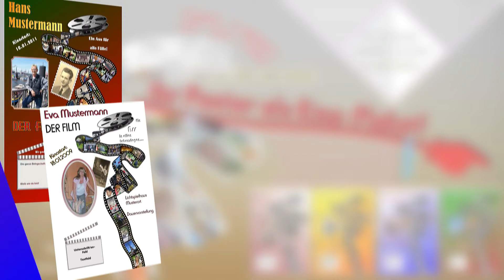Kinoposter Fotoprogramm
Foto- und Posterprogramm zum kinderleichten Erstellen von Postern im hollywoodreifen Look eines Kinoplakats!  Ein ganz persönliches und unverwechselbares Geschenk für viele Anlässe und Gelegenheiten!